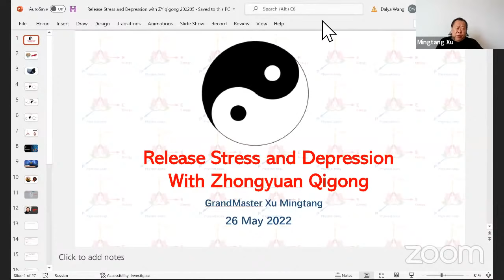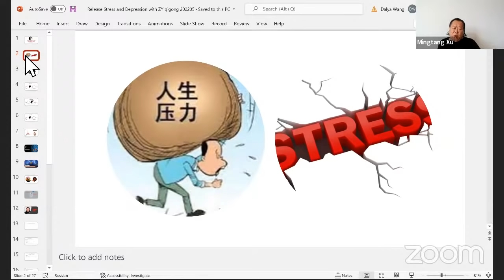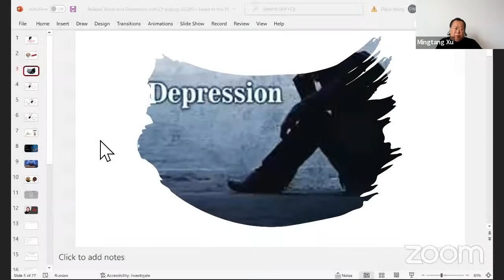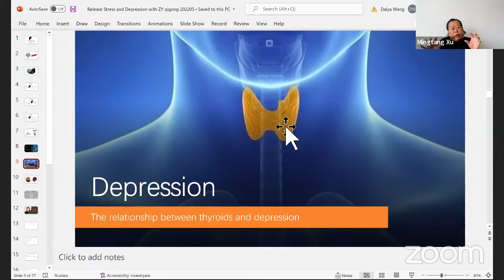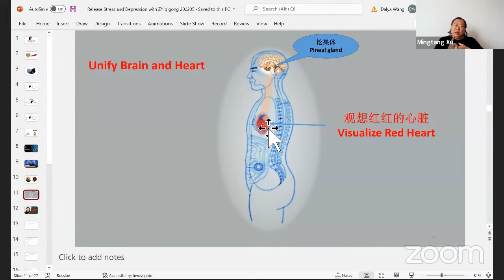Xu Mingtang, Release stress and depression with Zhong Yuan Qigong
The lecture and meditation by Grand Master Xu Mingtang.

Topic: «Release stress and depression with Zhong Yuan Qigong».